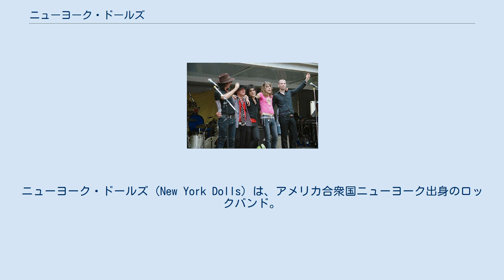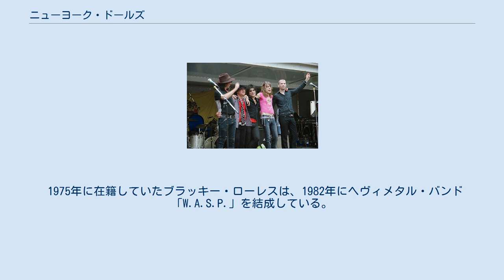ニューヨーク・ドールズ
ニューヨーク・ドールズ（New York Dolls）は、アメリカ合衆国ニューヨーク出身のロックバンド。
後のパンク・ロックに多大な影響を及ぼした。
彼らのファッションは中性的なグラム・ロックのものだったが、過激なパフォーマンスや暴力行為などトラブルを常に引き起こすその存在は、パンクに繋がるものだったと評されている。
 活動当時はケバケバした女装ファッションや度重なるステージでの暴力行為、センセーショナルな言動、メンバーのアルコールやドラッグのトラブルなどでキワモノ扱いを受けたこともあり人気は持続せず、アルバム2作を残して解散してしまった。
だが、その後サンダースがパンク勃興期のイギリスで人気を得たこともあり、ラモーンズやセックス・ピストルズなどの英米のパンクミュージシャンに影響を与え、パンクとグラムロックの先駆的な開拓者として評価されている。
また、元ザ・スミスのモリッシーが、ニューヨーク・ドールズのファンクラブを主宰していたこともある。
2004年の再結成は、彼の尽力によるもの。
 1975年に在籍していたブラッキー・ローレスは、1982年にヘヴィメタル・バンド「W.A.S.P.」を結成している。